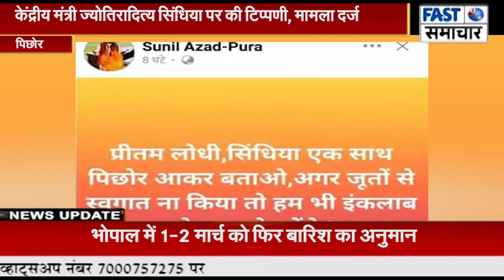केंद्रीय मंत्री ज्योतिरादित्य सिंधिया पर की टिप्पणी, मामला दर्ज